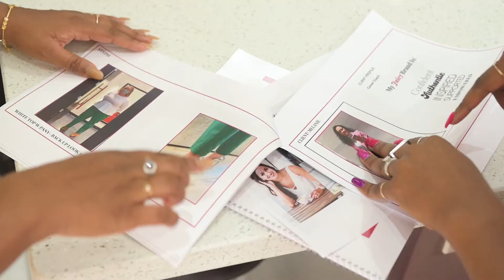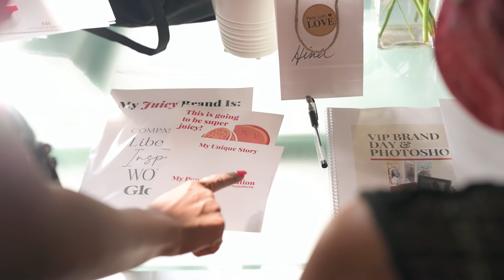Branded Photoshoot Behind the scenes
BRANDED PHOTOSHOOT FOR WOMEN IN BUSINESS.
If you are ready to put DIY photoshoots and out of date headshots to the back burner and start showing up looking like a polished and professional brand, then it’s time to invest in some juicy visuals.
I have made it my business to help women-identified entrepreneurs put their best polished forward.

This is a UNIQUE Experience:

This is a photoshoot for the woman who wants everything done for them and all they have to do is show up. Come ready for a 6 - 8 hour day. Not to worry, this isn’t your typical workday. Be prepared for high energy conversation, the occasional dance party, beautiful accessories, a full-on glam squad at your disposal, a spread of delicious food and unlimited snacks. If the idea of planning a photoshoot for your brand makes you want to stick hot pins in your eyes and you wish it was all done for you and all you had to do was show up, you are in the right place.

The Team:
Creative Director: @moniquebryan_co
Photography: @thedoublejaycollective
Video: @shotbythar
Wardrobe Stylist: @iamcindyconroy
MU: @beautyby_vic
Merchandiser: Jaya Kahlon